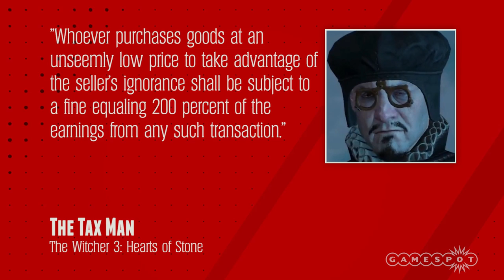Witcher 3 Will Try to Tax Players Who Used Money Exploits - GS News Update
"Have you at any time engaged in the wholesale trade of rawhide in the White Orchard area?"

Follow The Witcher 3: Wild Hunt at GameSpot.com!